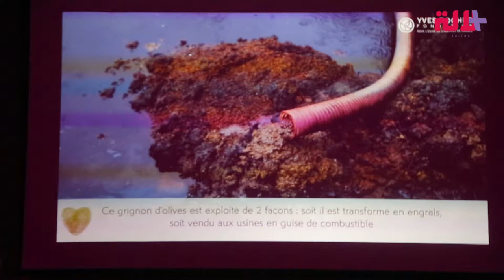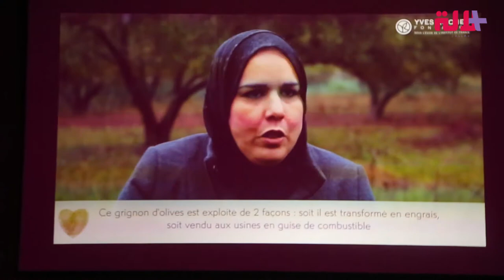حنان لشهب صاحبة مشروع لتثمين مخلفات الزيتون